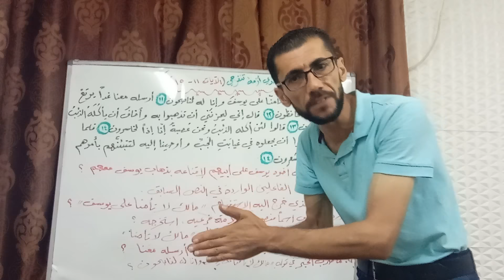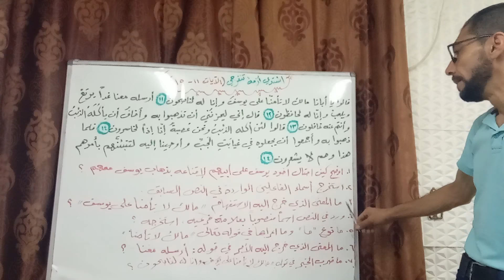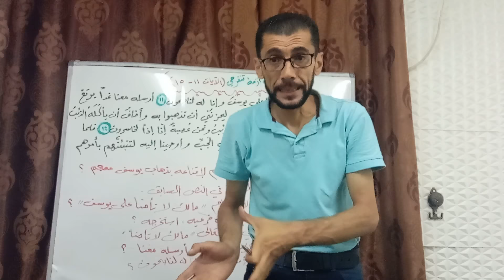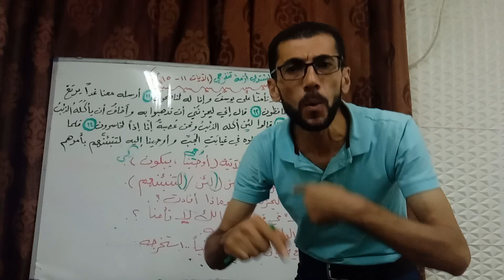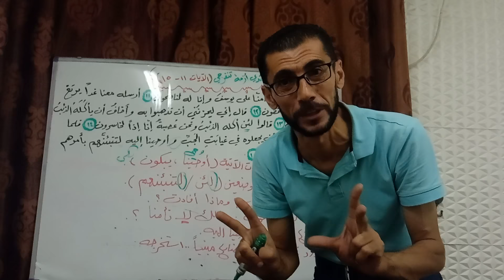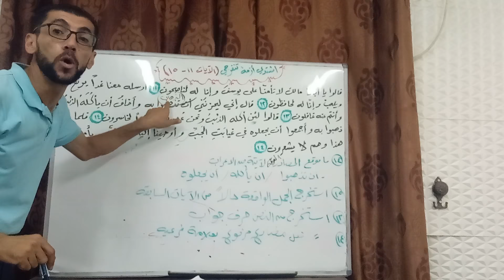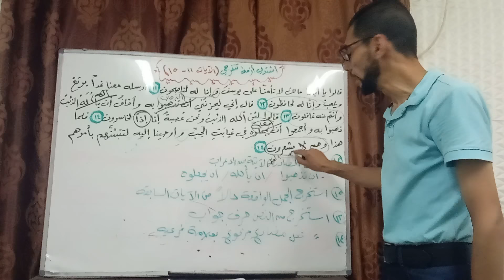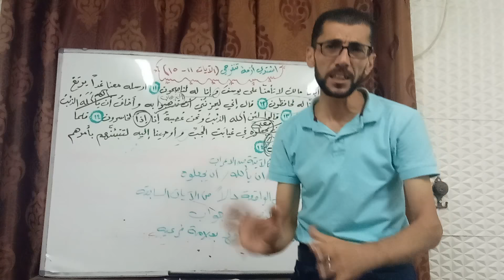اشتدي أزمة تنفرجي (الايات١١-١٥)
كتاب المطالعة والقواعد والعروض والتعبير المسارالاكاديمي